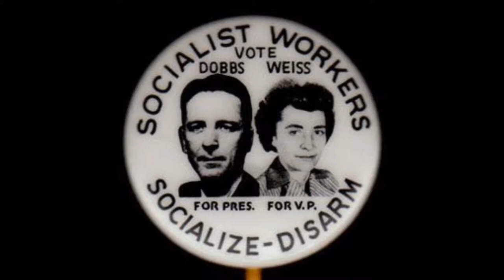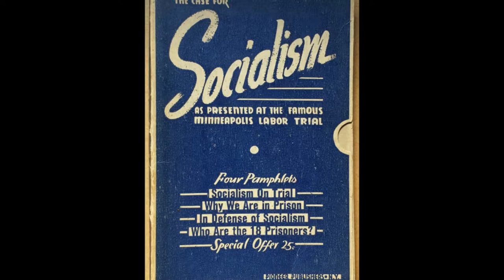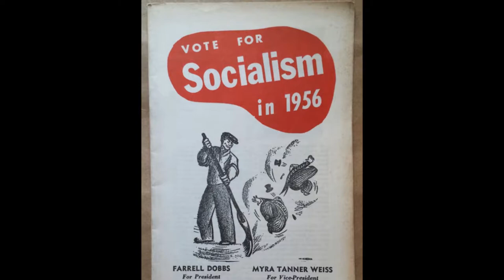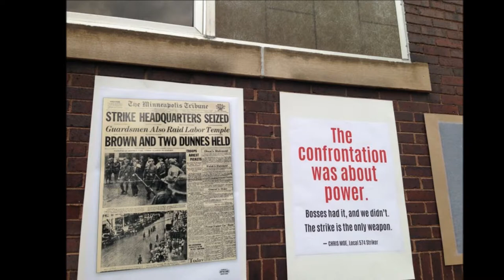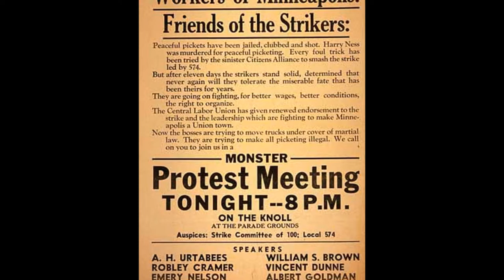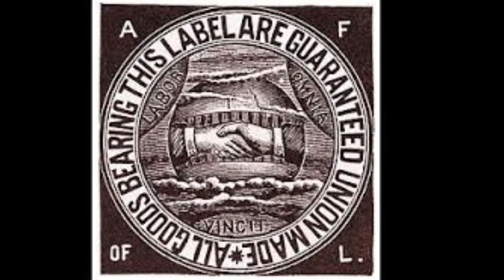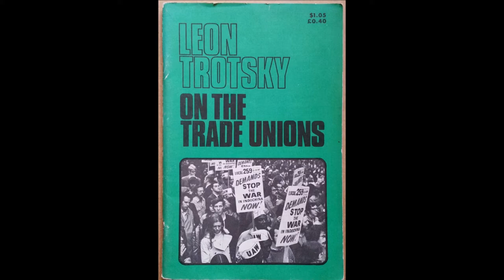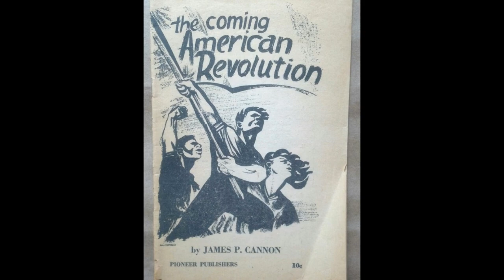Farrell Dobbs Speaks! Teamster Power Lecture 1 Overview and the Coalyard Strikes (Part 1)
Farrell Dobbs Speaks! Teamster Power Lecture 1 Overview and the Coalyard Strikes (Part 1). Farrell Dobbs, outstanding leader of the 1934 Minneapolis Teamsters and leading member of the Socialist Workers Party, gives his first hand account of the rise of the Teamsters union, the Minneapolis General Strike, the struggle against union bureaucrats, and the US government's war on radicals in the run-up to World War Two.